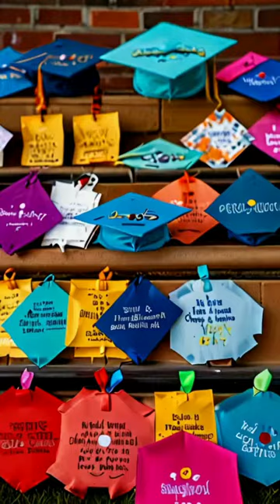Graduation Day Celebration | A Moment to Remember! 🎓✨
Welcome to our unforgettable Graduation Day Celebration! Join us as we commemorate the Class of 2024 with joy, pride, and excitement. From heartfelt speeches to the tossing of caps, every moment is a milestone worth cherishing. 🌟

**Highlights:**
- 🎤 **Inspiring Graduation Speeches**
- 🎓 **Caps and Gowns Galore**
- 📸 **Memorable Photo Moments**
- 🎉 **Festive Graduation Party**

Whether you're a proud graduate, a supportive family member, or just love celebrating achievements, this video captures the essence of graduation day. 🎊🥳

🎓✨ Let's celebrate the achievements of today and the bright futures of tomorrow! ✨🎓